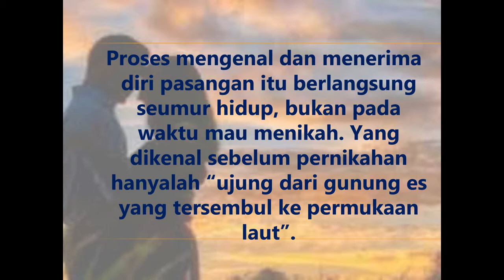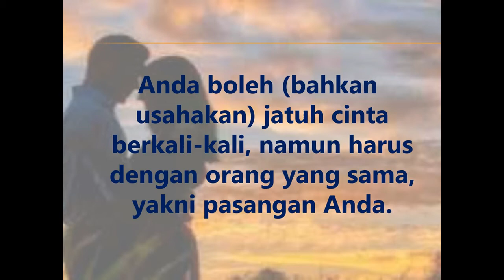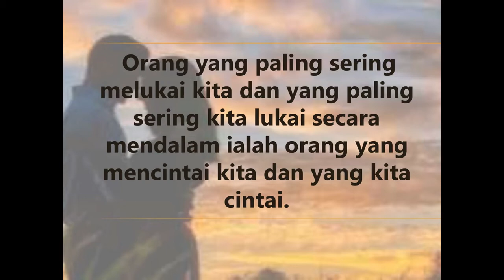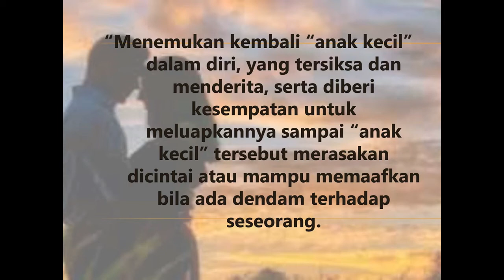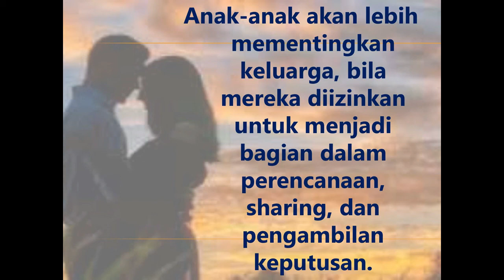Kiat Hidup perkawinan ~Abinniba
persoalan perkawinan menjadi sesuatu yang tidak hanya sering kita dengar, namun menjadi persoalan yg terus menerus dialami. Dalam video2 ini akan ditampilkan beberapa pembahasan yg dibagi dalam tema-tema yg sering menjadi pertanyaan kita. Materi ini merupakan materi yg diberikan dalam kuliah tentang perkawinan oleh Rm. Dr. A. Tjatur Raharso. Beliau adalah pakar hukum Gereja dan menjadi dosen di STFT Widya Sasana Malang. Jika ingin lebih mendalam pembahasan tentang perkawinan, anda bisa membeli buku2 yg ditulis oleh Rm. Tjatur antara lain: paham perkawinan dalam hukum Gereja Katolik, sistem legislasi Gereja Katolik, halangan-halangan nikah menurut hukum Gereja Katolik, tindakan administratif dalam Gereja Katolik. anda bisa membelinya di toko Dioma.
saksikan juga
PEDULI COVID-19 DENGAN BERBAGI~ABINNIBA
Kuliah Teologi: Apokatastasis
Mengeritik Agama berarti penistaan?~abinniba
Humor politik: Profesi Apakah yang paling tua?~Abinniba
Menjadi pemimpin berarti menjadi pelayan~Abinniba
Teori Kambing Hitam Rene Girard~Abinniba
Perpisahan adalah salah satu momen yang berat~Abinniba
Berapa kali kita harus mengampuni?? oleh: Fr. Yulianus Niba,CM
Kuliah Teologi Katolik: Limbus Patrum dan Limbus Infantium~Abinniba
Tiada cinta=cerai? ~Abinniba
Cara cepat menambah jam tayang